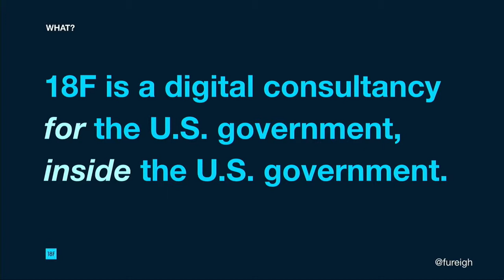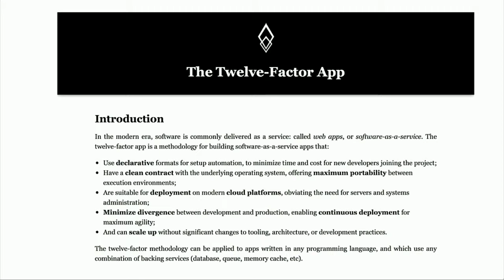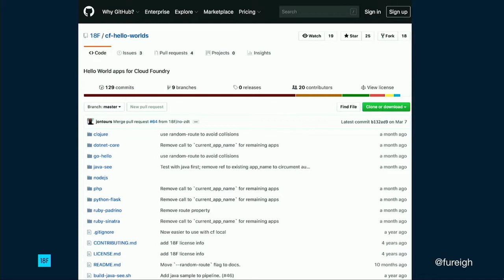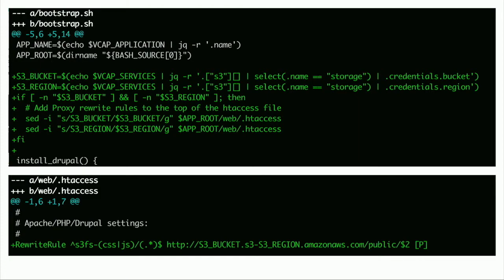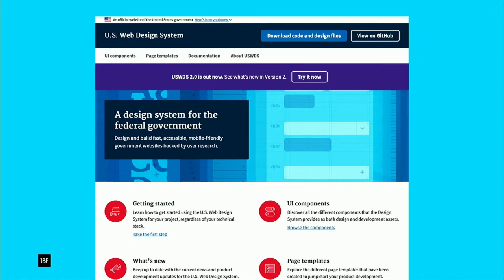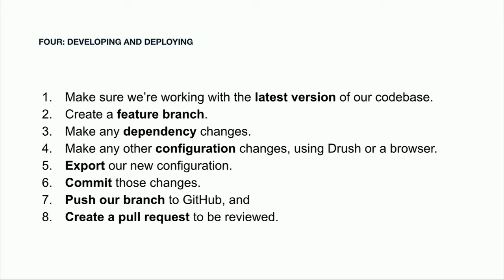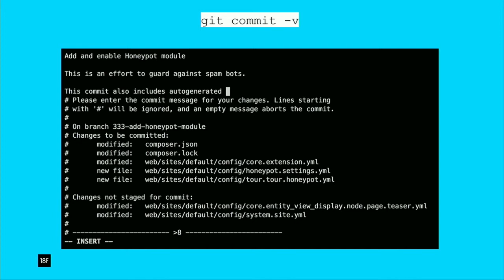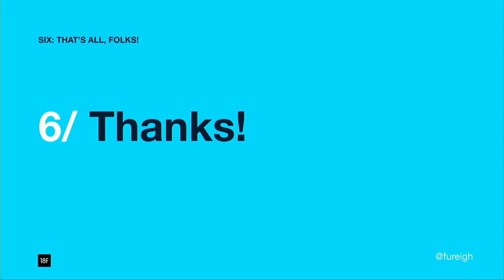DrupalCon Seattle 2019: Taking your droplet to the cloud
So you wanna move your site to the cloud, and you’ve heard about the benefits of continuous delivery and deployment. But Drupal’s architecture isn’t immediately well-suited to that.

After this step-by-step session, you’ll be prepared to refactor your site to run in a cloud environment. A little up-front work can dramatically increase your ability to deliver improvements on an ongoing basis.

You’ll leave this session understanding:

A step-by-step process for preparing your existing Drupal 8 site for deployment in a FedRAMP-authorized cloud environment.
A sample development and deployment workflow that makes reviewing and rolling back changes straightforward.
The benefits of continuous integration and deployment.
How refactoring your site so you can “just push the code” can improve its scalability, structure and maintainability.
Familiarity with the command line is very helpful. If you’ve built or administered a Drupal site, come on in.